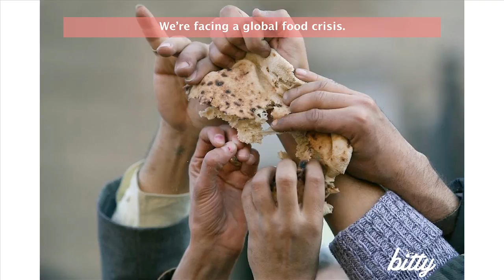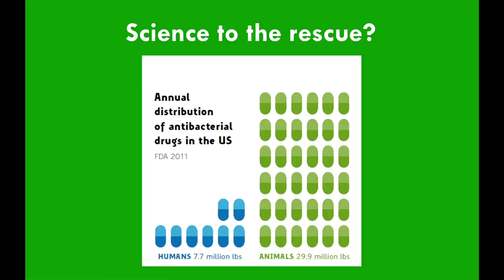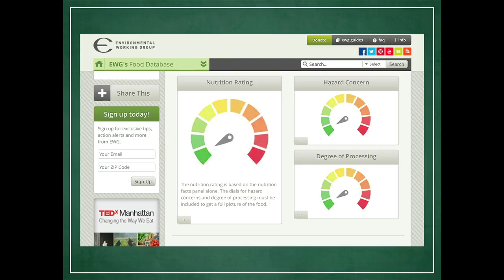Highlights from TEDxManhattan 2014 - Changing the Way We Eat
TEDxManhattan "Changing the Way We Eat" took place again on March 1, 2014 in New York City. This is the 4th Annual Event.

Speakers with various backgrounds in food and farming shared their insights and expertise. A highlight of the event is the ample time given for attendees to meet each other and look for new synergies and new ideas to help bolster the sustainable Food Movement.

Change Food® works toward a healthier food system for people, animals & the planet.

Change Food connects and collaborates with others working toward healthy food change, amplifies their voices through events and programs, and transforms the work and goal of the food movement – to provide healthy, safe, delicious, fair food to all.

Our main program “Plant Eat Share” is building a global movement of communities planting and sharing healthy food for free.